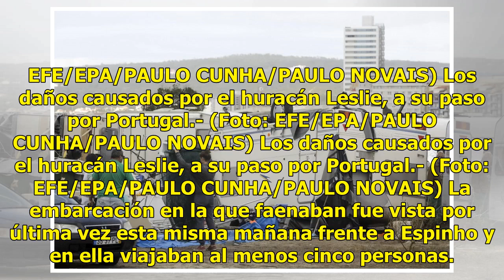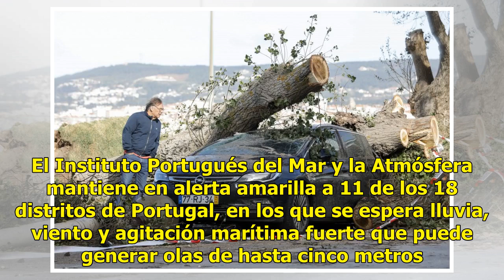Naufragio en Portugal deja al menos un muerto y tres desaparecidos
LISBOA, Portugal.  (EFE).- Naufragio en Portugal deja al menos un muerto y tres desaparecidos. Al menos un pescador murió y otros tres permanecen desaparecidos tras el naufragio de una embarcación en la costa de Espinho, un municipio situado en el norte de Portugal, informan hoy medios locales. Los ...